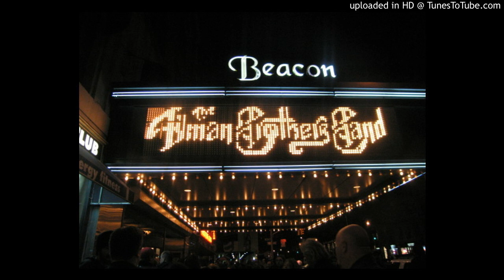Allman Brothers Band: Layla 3.26.03 [audio]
Allman Brothers Band: Layla
Beacon Theater
3.26.03
NYC, NY